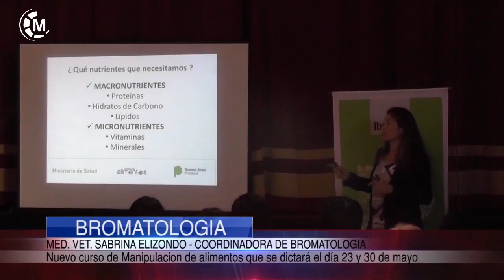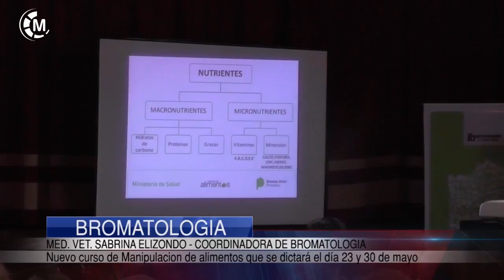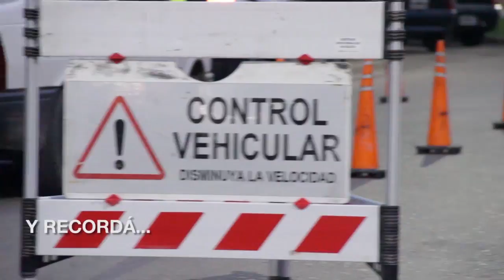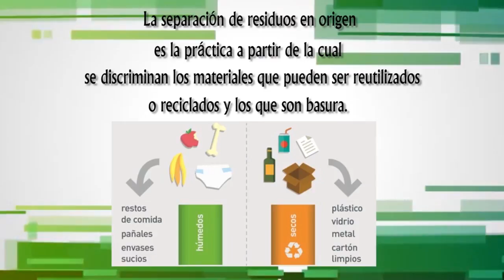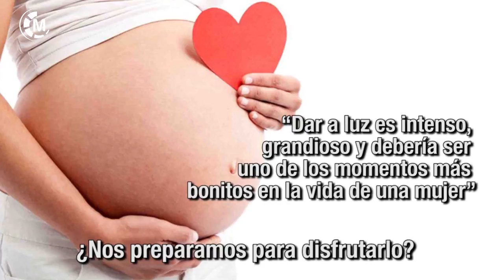Maipu Informa EDICION 1217